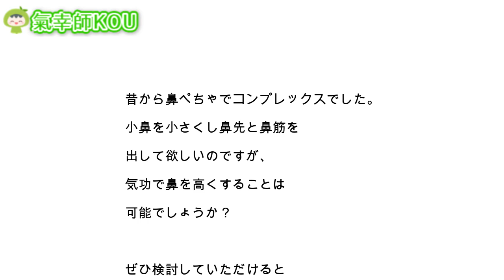小鼻を小さく鼻筋をとおして鼻を高く！５分間氣幸ヒーリング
氣幸師のＫＯＵです。

今回の動画が良かったと思われたら

★著書：夢を叶える七つの呼吸法

★ヒーリングや覚醒スクール情報があります

※動画に関するご質問などはYouTubeのコメント欄でお答えしています